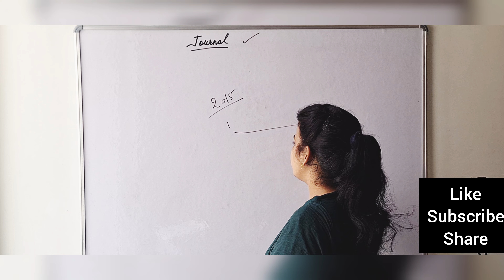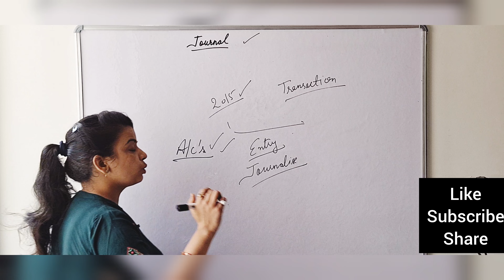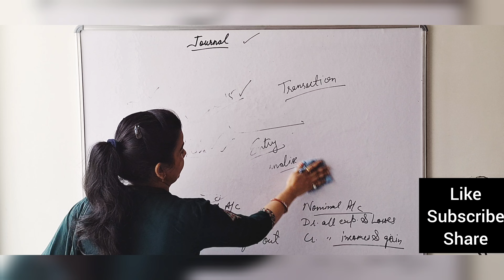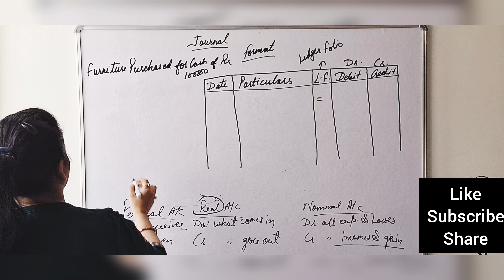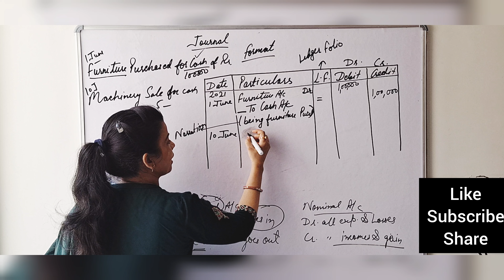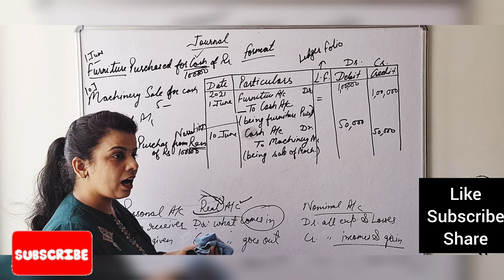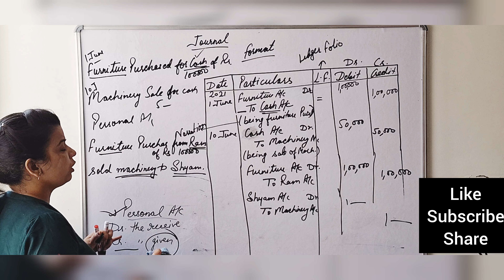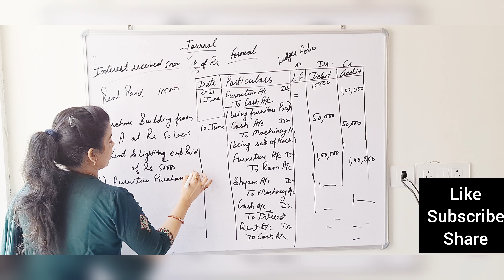Journal Entries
Lectures by Shalini Sharma (Former Assistant Professor in CMK NATIONAL P.G. GIRLS COLLEGE (M.Com, M.Phil in Finance, PGDCA and MBA in Finance)
"Gyan achievers"